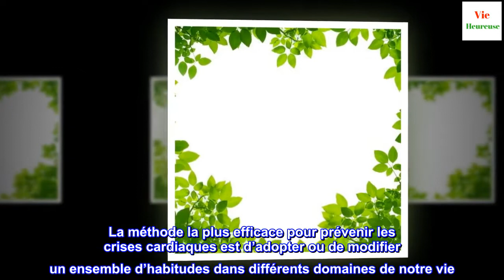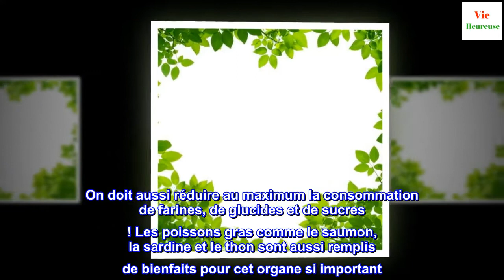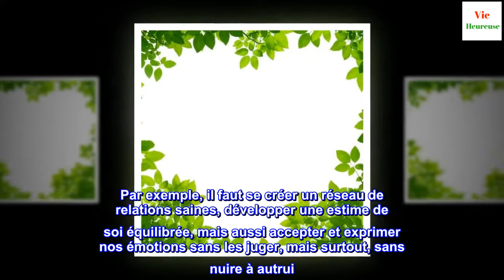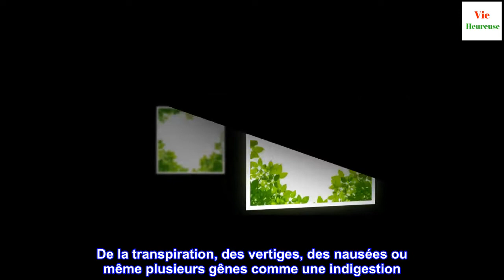Quels sont les symptômes d'une crise cardiaque ?